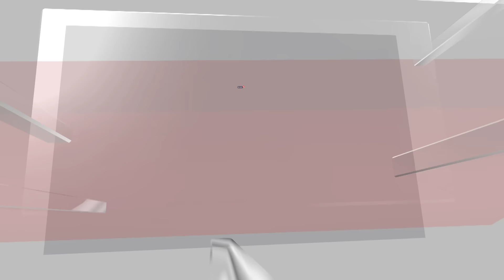India Canada News | Former Canadian MP From British Columbia Kenny Chiu, Exclusive Interview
'I lost my seat because of Chinese Communist Party,' says Kenny Chiu, Former Conservative MP from British Columbia, Canada amid tensions between India and Canada. Watch for more